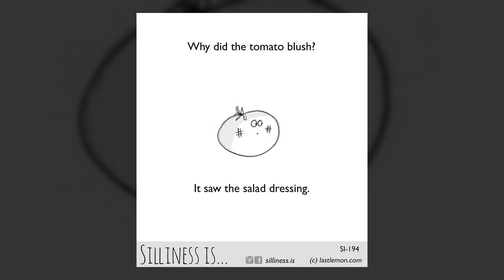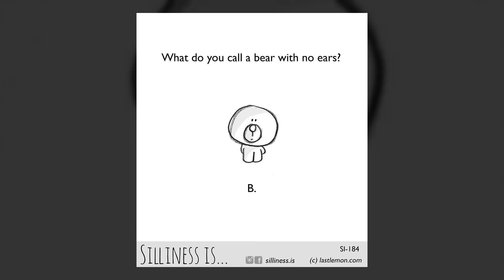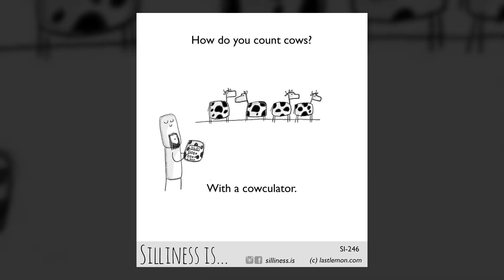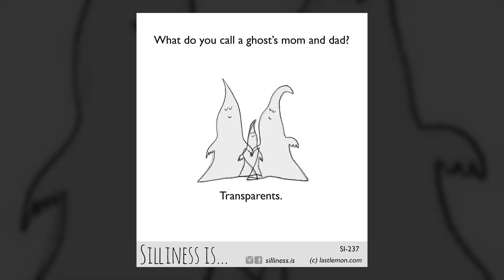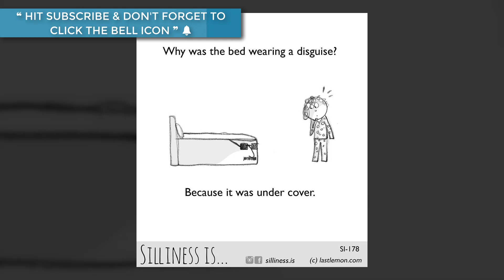The Best Jokes For Kids That We Have Illustrated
10+ Of The Best Jokes For Kids That We Have Illustrated

❄ Illustration Planet is interesting channel about Inspiration, Creativity, Wonder,...Crazy.
💖💖MUSIC💖💖
Track 1-TheFatRat - Oblivion (feat. Lola Blanc)

Track 2- TheFatRat - Jackpot (Jackpot EP Track 1)

⚡ The content of my videos is the purpose of entertainment. My videos are made for everyone (kids and adults), I hope you enjoy my videos, I love everyone.